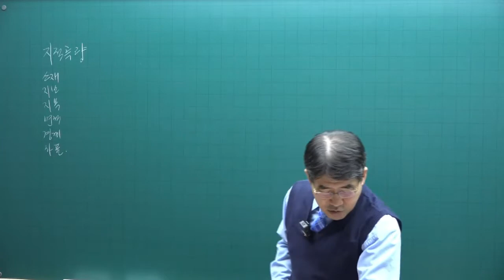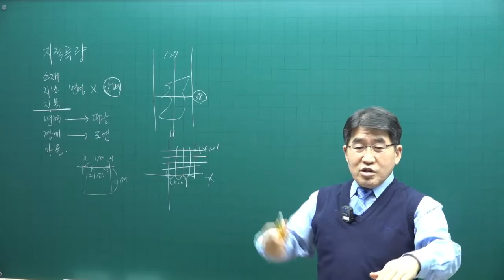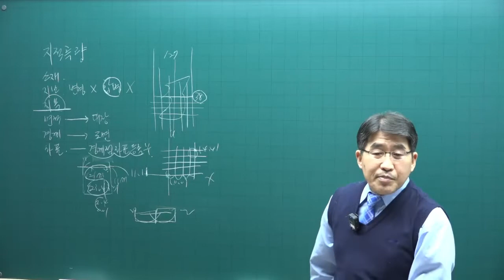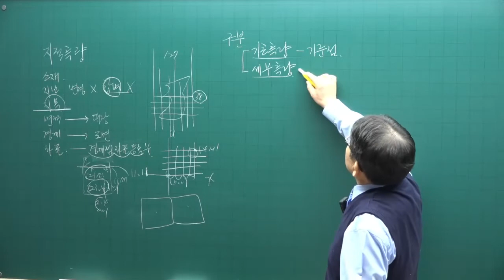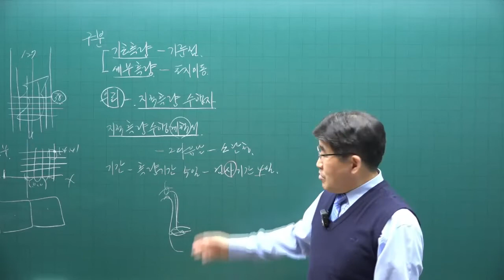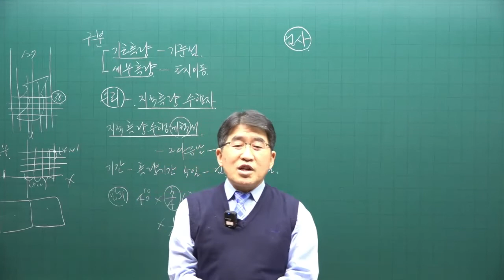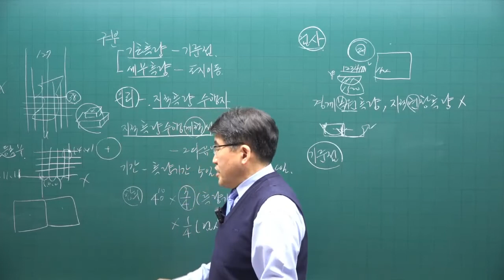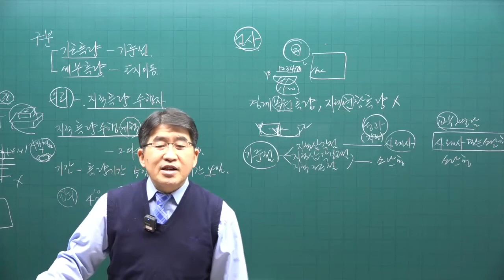[공전무 - 공인중개사 무료인강] 2023년 34회 공인중개사시험 공시법 기초이론 제6강 - 기초가 튼튼하면 공인중개사 합격해요.